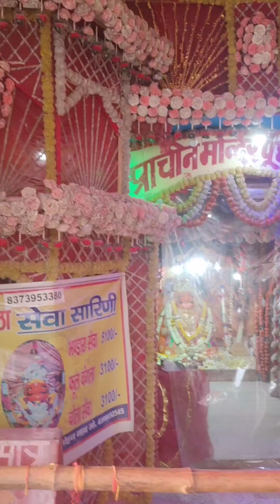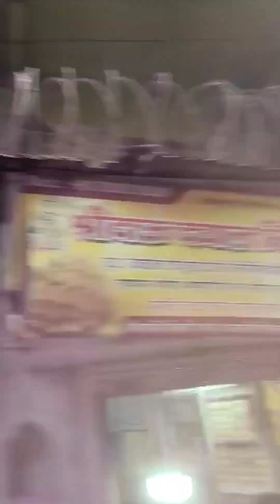Mathura & Vrindavan Tour | Enjoying Holi 7 March | Himanshi Goplani | Full Tour